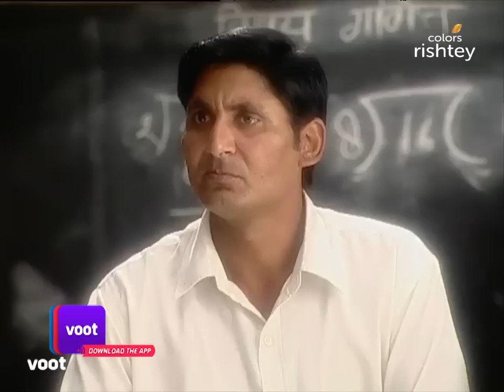Balika Vadhu | बालिका वधू | Ep. 65 | Jagdish Misses Anandi | जगदीश ने को आनंदी की याद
Anandi has gone to her parent's home. Meanwhile, Jagdish feels sad about her absence and misses her. He is lost in her thoughts and gets scolding from the teacher for not being attentive. In the interim, Gehna feels miserable being with Basant.